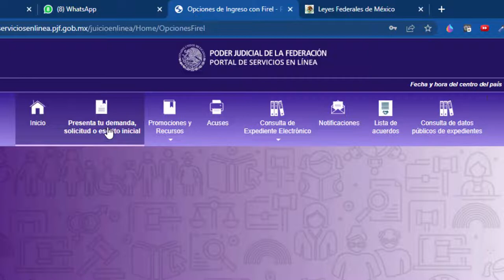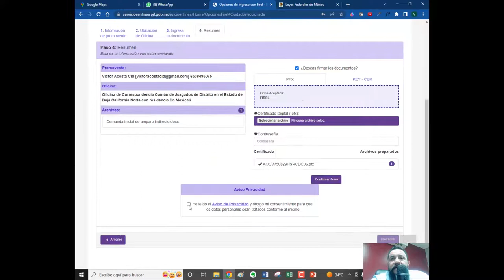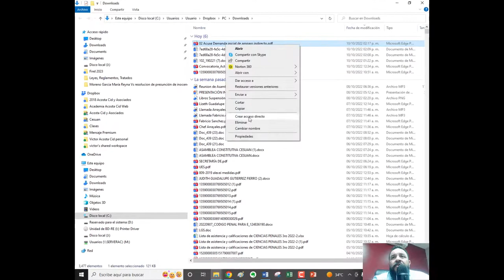Como se presenta una demanda de amparo en el portal del PJF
¿Necesitas presentar una demanda en línea ante el Poder Judicial de la Federación? ¡Te lo hacemos fácil! Sigue este tutorial paso a paso para presentar tu demanda, solicitud o escrito inicial a través del portal de servicios en línea. Aprende cómo utilizar tu firma electrónica, dónde ingresar tus datos y cómo asegurarte de que tu demanda sea registrada correctamente. ¡No te pierdas este video indispensable para navegar el sistema judicial electrónico con éxito!